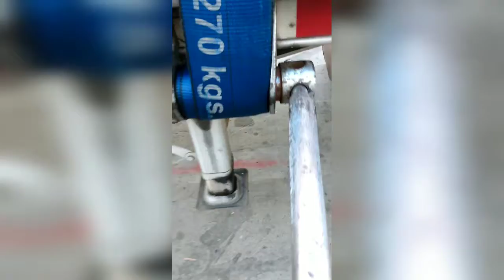Flat Bed Curtain Mastered🚚 (shorts)